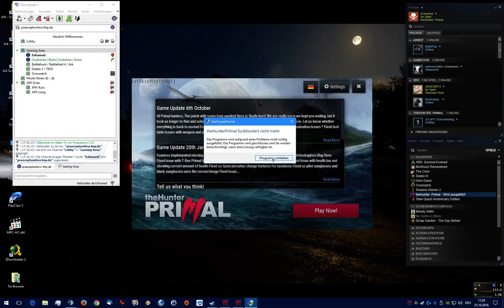theHunter: Primal ➤ Spiel kaputt mal wieder? [Part 97] Jagd auf Dinosaurier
Was ist seit dem Update vom 6. Oktober bloß los? Bei vielen Spielern stürzt das Spiel seit dem öfters mit einer Fehlermeldung ab.